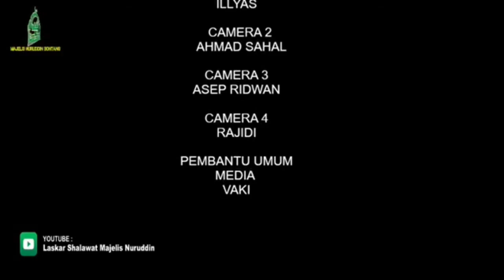Tiga Ciri Manusia yang Paling Bahagia - Nashaihul 'Ibad - Guru H. Muhammad Noor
Pembacaan Maulid Adya ulami dan Kajian kitab Bidayatul Hidayah